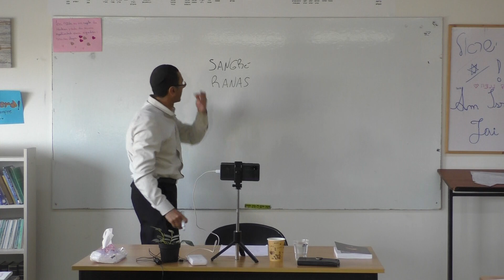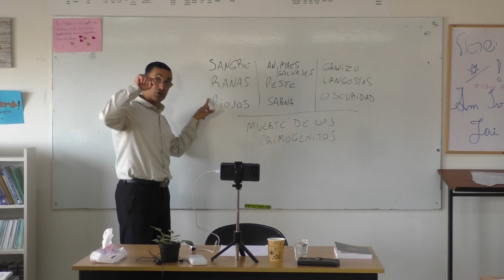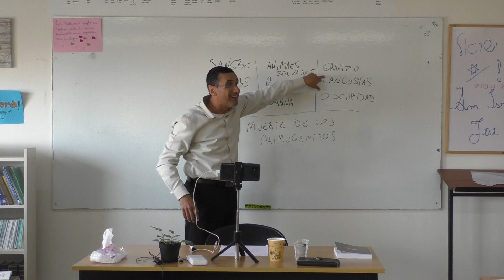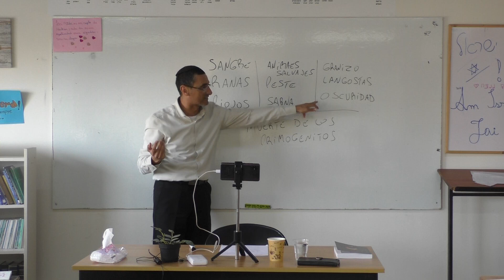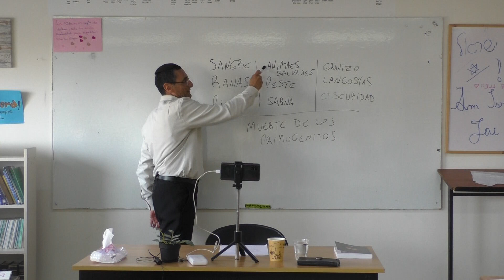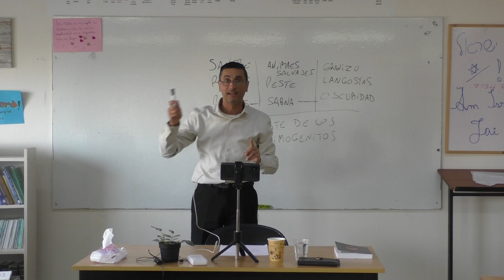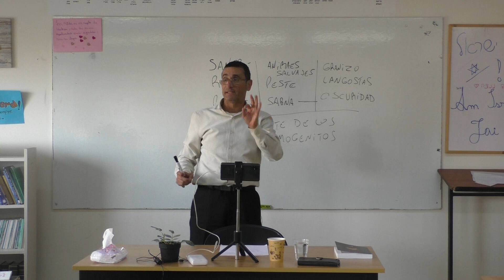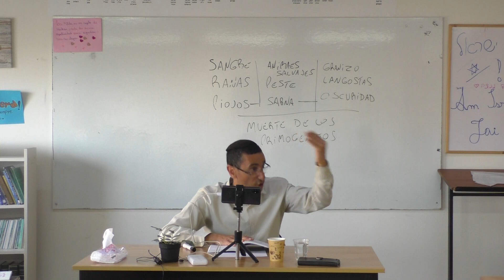Parashat VaErá - Las plagas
Rav Natan Menashe - 5784